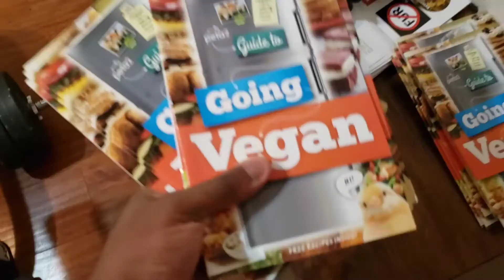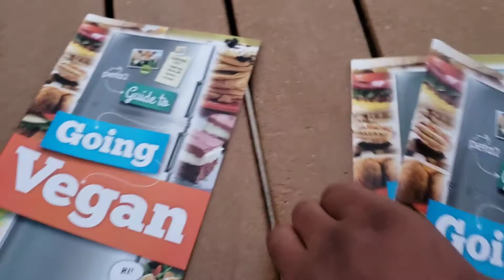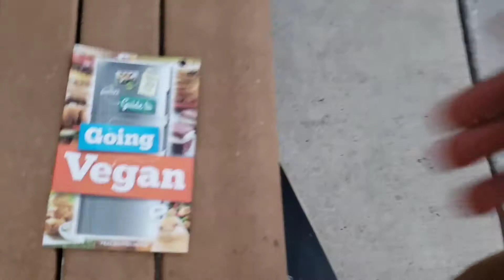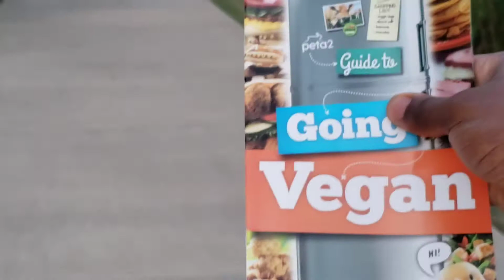STOP AND DROP | VEGAN WAKE UP CALL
SONG Hiscores - Boards Of Canada (my fav)!!!

Outro Song Macka B - Wha Me Eat